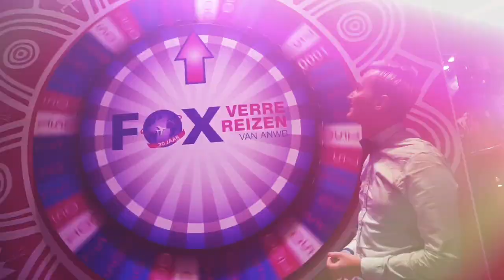PRIJSWINNAAR D-REIZEN BLOKZIJL | WINT EEN FORMULE 1 WEEKEND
Vandaag ging ik samen met Mirjam van D-Reizen Blokzijl, een winnaar trekken voor een fantastische prijs. Een weekendje naar Catalunya. De Winnaar was heel erg verrast. Het was een super leuke winactie van Mirjam. Tot de volgende actie. Heel veel kijkplezier. Liefs Christian